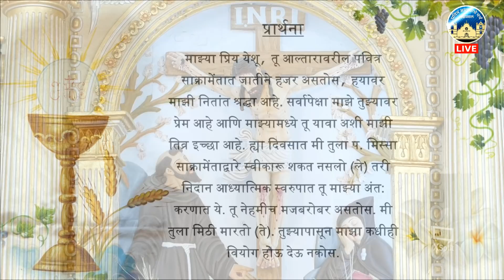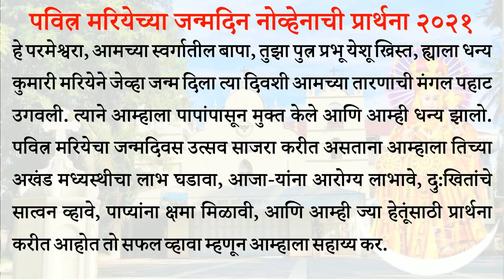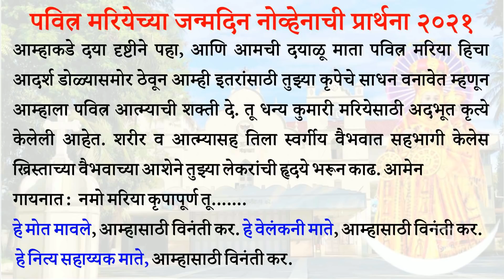04 September 2021 | Holy Ghost (Spirit) Church, Nandakhal | Holy Mass